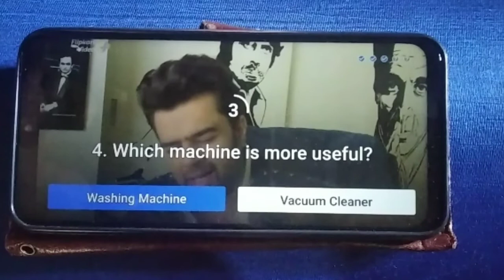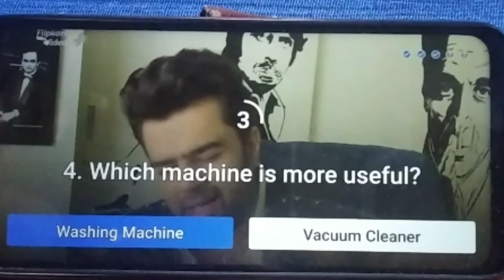Today's expected answer in flipkart kya bolti public game show season 2